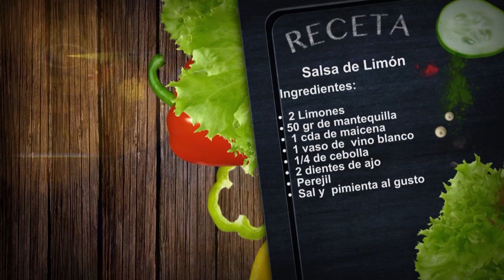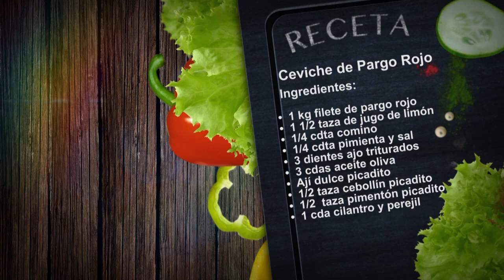EN SU PUNTO I Filete De Pargo Rojo Con Salsa De Limón